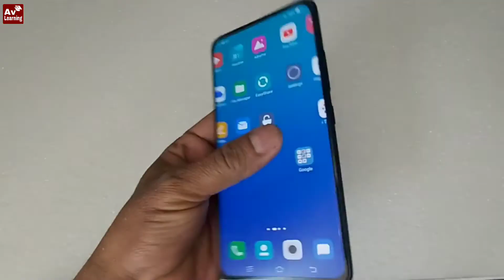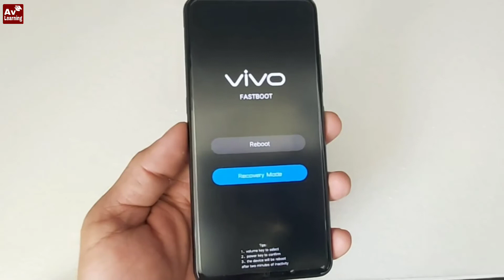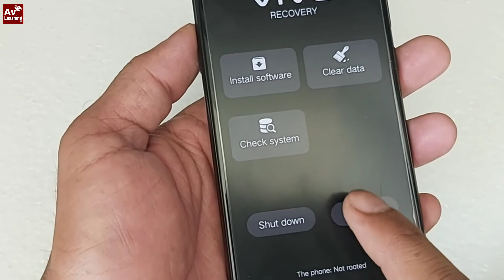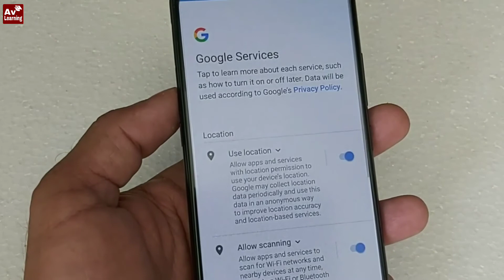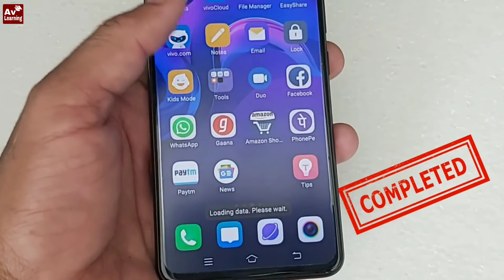Hard Reset Vivo V15\V15Pro\V11\V11Pro\V9\V9Pro & Vivo V series All Android Device | Av Learning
About : "Av Learning" is a YouTube Channel, where you will find technological videos in Hindi, New Video is Posted Everyday :)